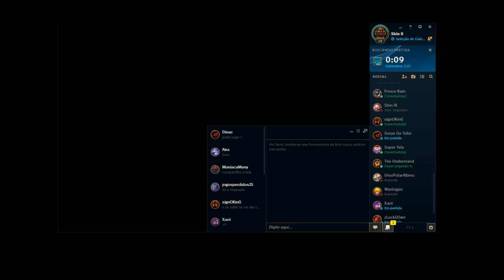Transmissão ao vivo de Leandro Vieira